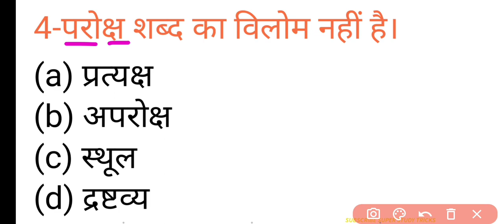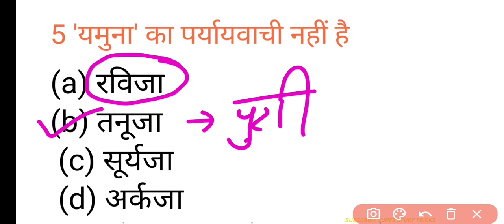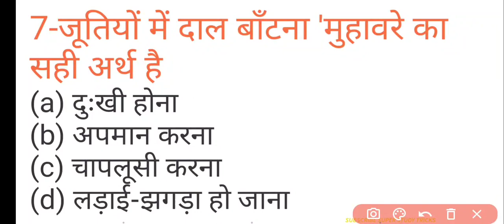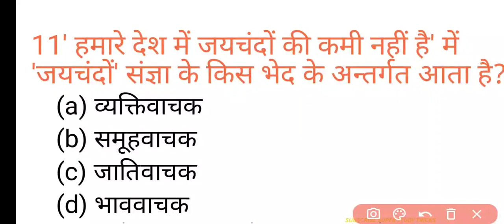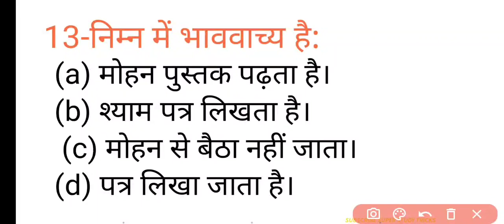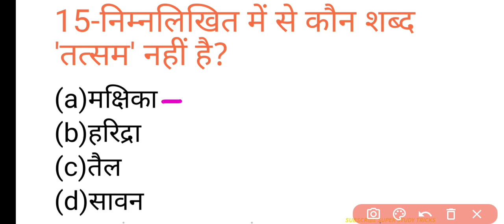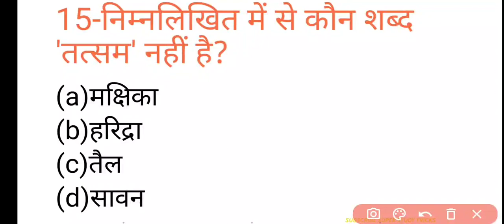HINDI TEST 🥳| Live Hindi | LiveHindi Test हिंदी मॉडल पेपर || SUPERTET 2022|सुपर टेट 2022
Hindi grammar || Hindi for उत्तर प्रदेश ग्राम fach fuchi || top 100 Hindi grammar question | vdo
16 अगस्त हिंदी लाइव टेस्ट | hindi test| UPSSSC, PET,,VDO
Hindi live class, Hindi mock test,

Hindi previous year paper, CTET 2022, UPTET,HTET, UPSSSC-PET, cet
UP Constable Hindi | Hindi For UP Police | UP Police Hindi Practice Set  | Hindi By
Hindi Practice Set -1 By  Sir For UP Police | UP Lekhpal | VDO Gram Vikas Adhikari | Brahmhast

hindi forest guard

hindi forest guard rojgar with ankit
hindi forest guard practice set
hindi forest guard exam
hindi forest guard ke liye

hindi forest guard
hindi forest guard test

hindi up forest guard

exampur hindi forest guard

hindi practice forest guard
UPSSSC PET hindi (f) live quiz test pracrice set//model paper, UPSSSC PET हिंदी साहित्य के 1000 प्रश्न | HINDI PART 1 PET UPSSSC PET EXAM

HINDI TEST#SUPER_TET_2022